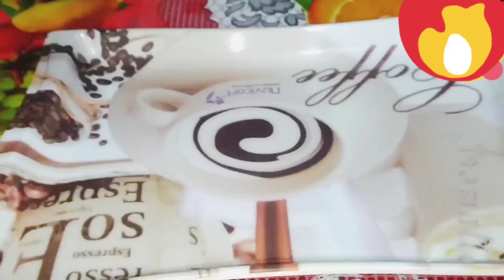Egg Finger Recipe / এগ ফিঙ্গার রেসিপি / মচমচে মজাদার একদম দোকানের মতো এগ ফিঙ্গার রেসিপি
আরো কিছু রান্না দেখতে নিচের লিংক ভিজিট করুন